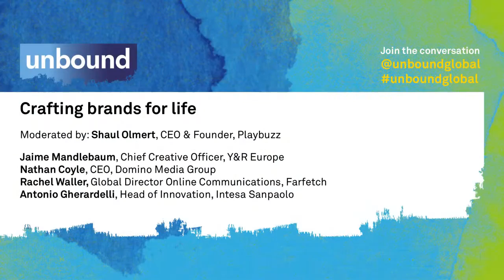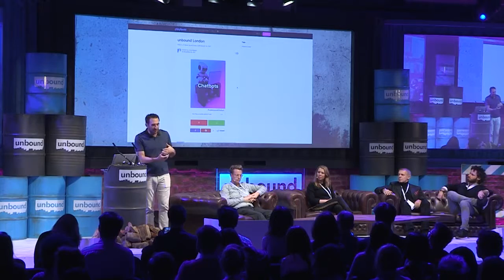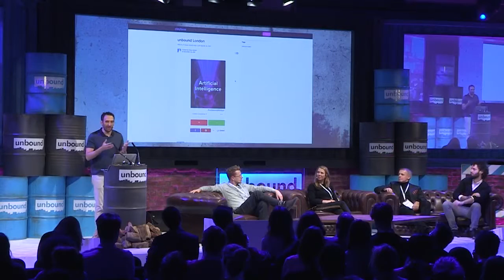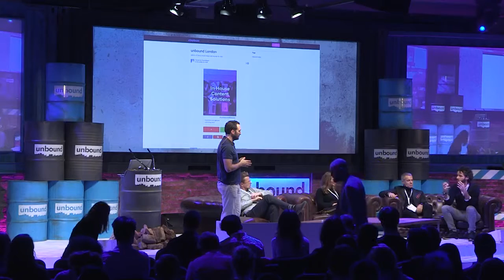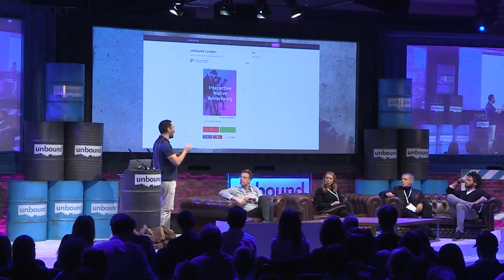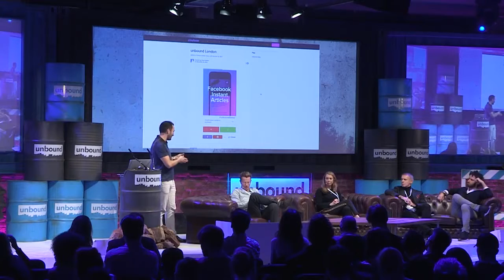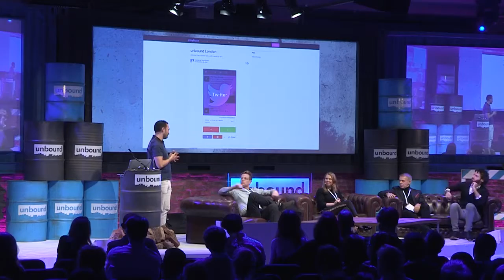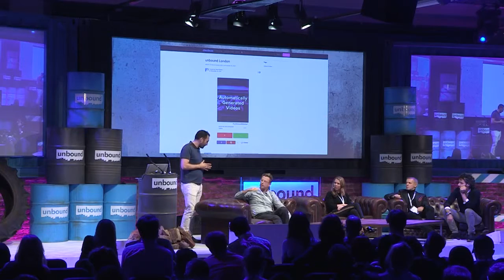unBound 2016 - Crafting brands for life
Panel members Shaul Olmert, Nathan Coyle, Rachel Waller and
Tony Gherardelli discuss new ways for marketers to communicate and interact with consumers, at the unbound London event.